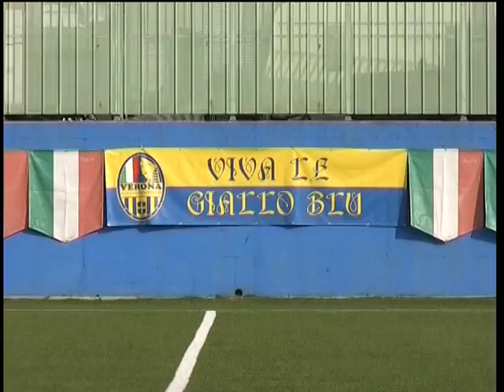Serie A femm. Pre-match Vr-Tav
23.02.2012 Serie A calcio femminile, servizio pre-match Verona - Tavagnacco prodotto per Telenuovo. Live allenamento, interviste a Renato Longega e Carolina Pini.